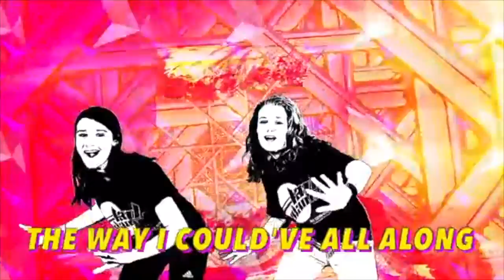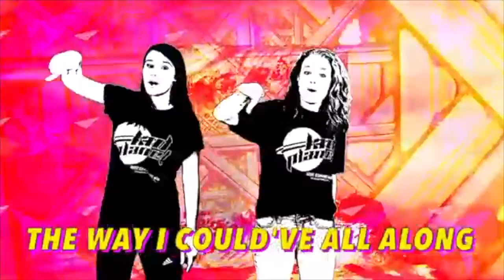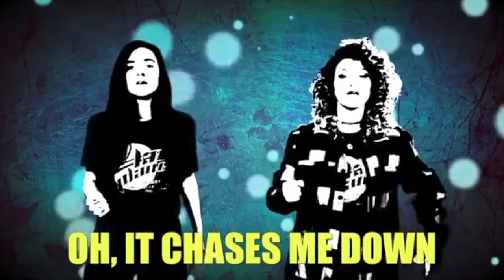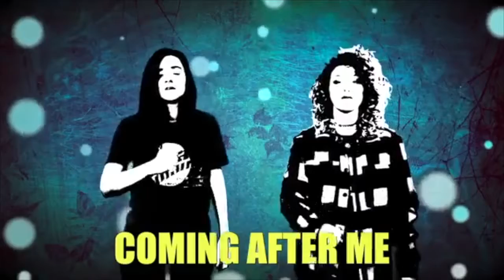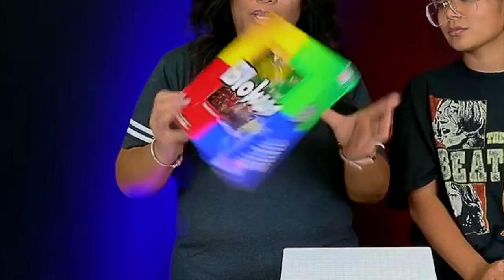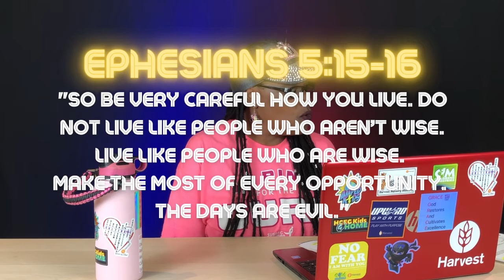HCEG CULTIVATE: PLAYING BLOKUS! *WE REALLY TRIED*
HELLO HCEG KIDS & CULTIVATE!!!
Welcome to this week's episode of HCEG Kids @ Home! We will be posting new videos on Sunday at 9:00AM.

TODAY! Miss Cathy & Miss Ari will be *attempting* to play Blokus for the very first time... Lets see who wins, Miss Cathy or Miss Ari??

Miss Kookye will be going into our series called "SCREEN TIME."
Today, our lesson is called "Eye Protection."

WE DO NOT HAVE THE COPYRIGHT FOR ANY SONG POSTED ON THIS VIDEO